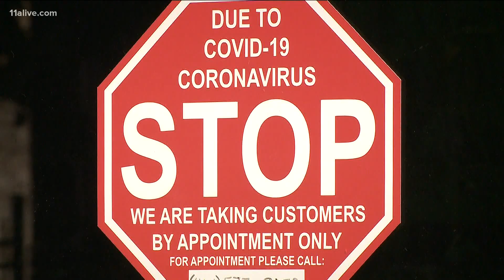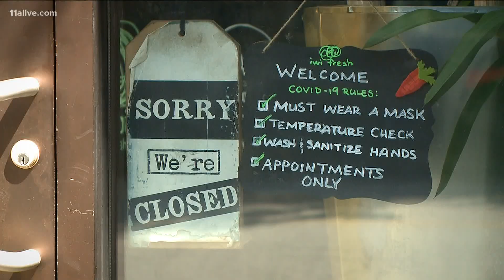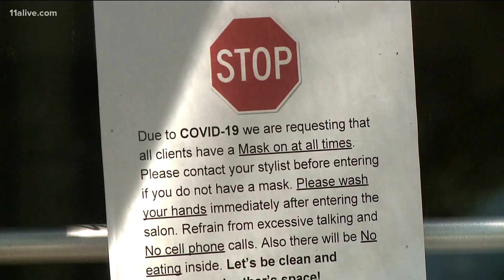Small businesses struggle to stay open in West End, Castleberry Hill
Atlanta's West End and Castleberry Hill, home to generations of African American-owned small businesses, still have an open door to federal loans.